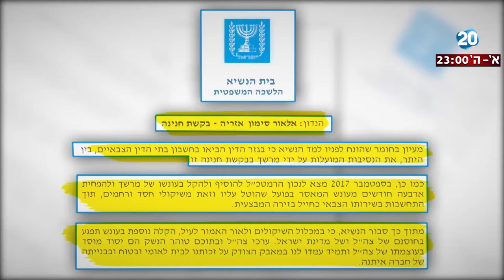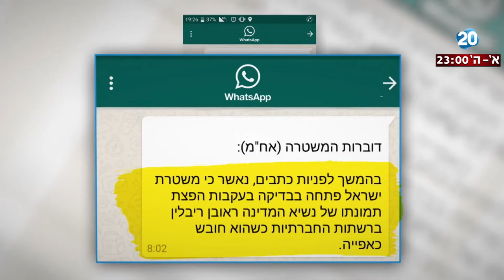היום הזה - פרשת אזריה: קיצור העונש - "פגיעה בחוסן של צה"ל"?